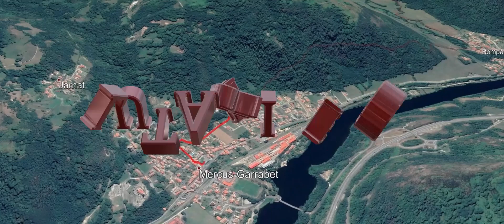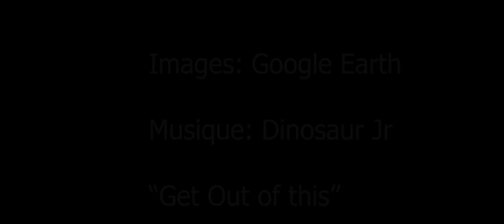UltrAriège parcours du 100km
Parcours du 100 km de l'UltrAriège avec 6500mD+
Images: Google Earth